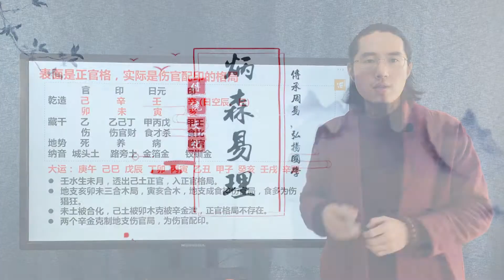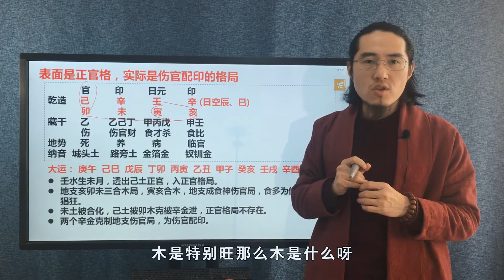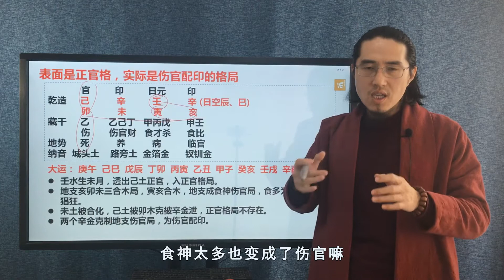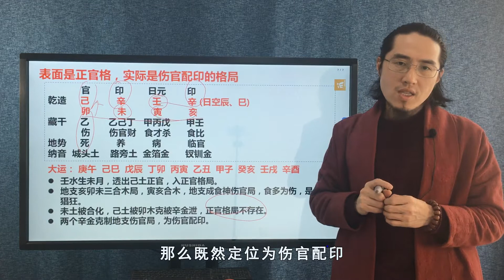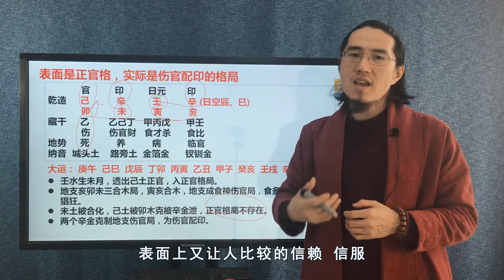王炳森讲八字：表面是正官格，实际上是伤官佩印，果然是表里不一。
传授八字批算技巧，讲解周易思维逻辑。咨询、培训、拜师，微信wbs9753